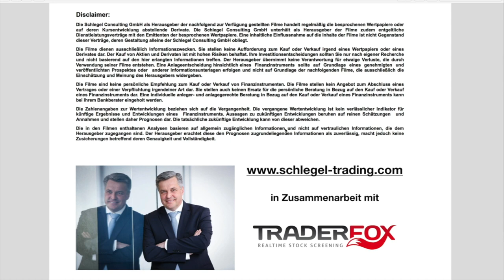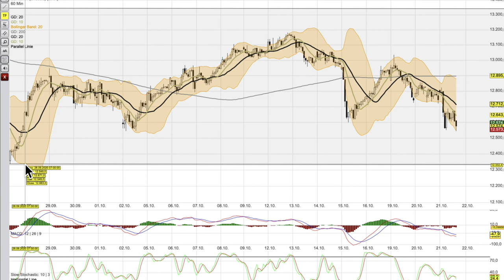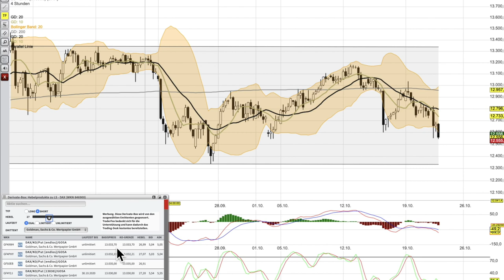DAX Analyse ab dem 22 Oktober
Ab nächste Woche wird es den DAX Clip am Wochenende und dem Mittwoch geben